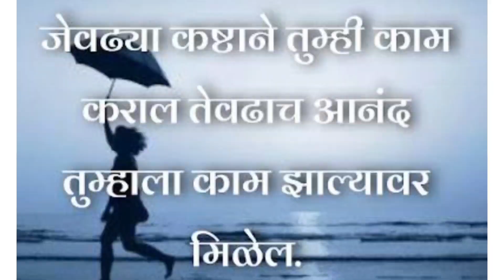एकत्र👨‍👩‍👧 काम करण्याचा आनंद वेगळाच असतो🙂सर्वांनी मिळून केली 🧹दिवाळीची साफसफाई🪣